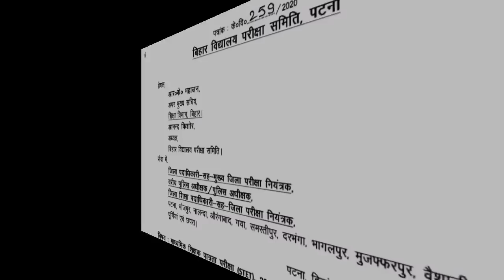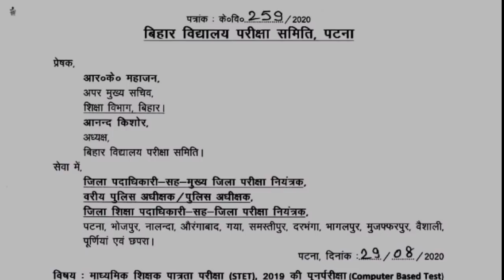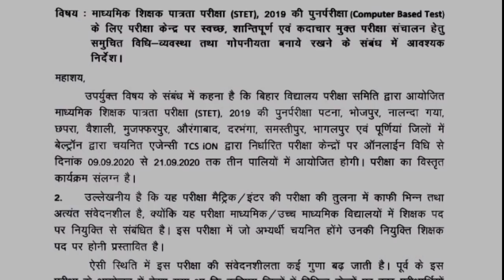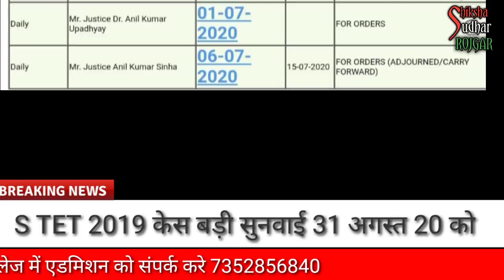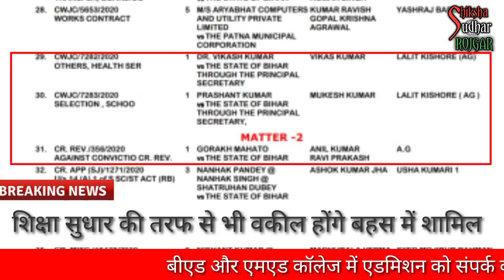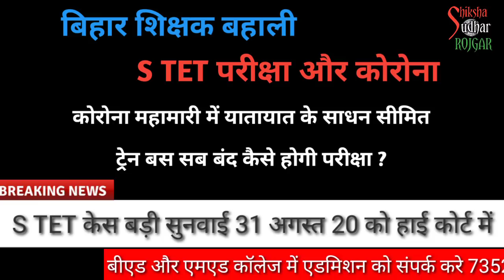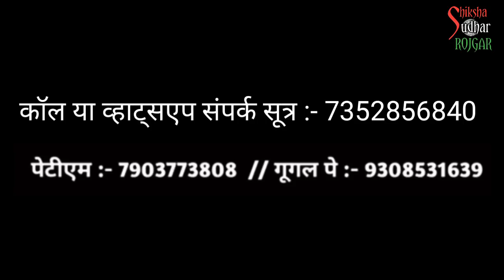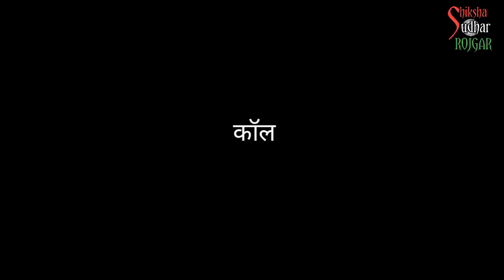सिलेबस BIHAR STET एस टीईटी STET परीक्षा BIHAR SHIKSHAK BAHALI में STET CASE | 31 को सुनवाई 60 केंद्र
BIHAR S TET परीक्षा BIHAR SHIKSHAK BAHALI STET 2020 ONLINE और  S TET RESULT रद्द BIHAR TET बिहार शिक्षक बहाली TEACHER VACANCY शिक्षक बहाली  BIHAR TEACHER JOB मौका BIHAR SHIK SHAK BAHALI NEWS